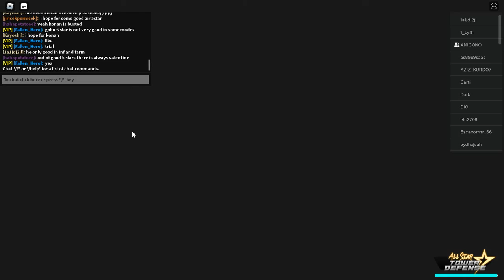Getting alot of damage in All Star Tower Defense (Not really) [DJ X]